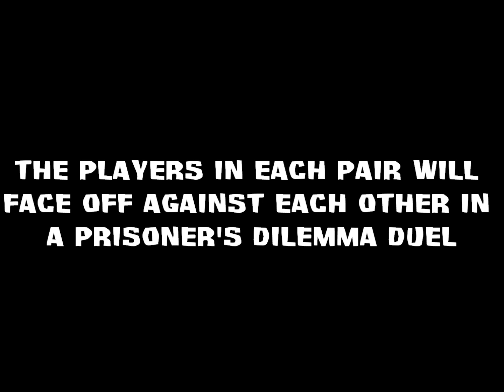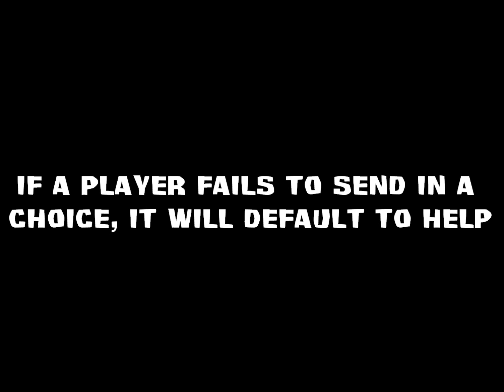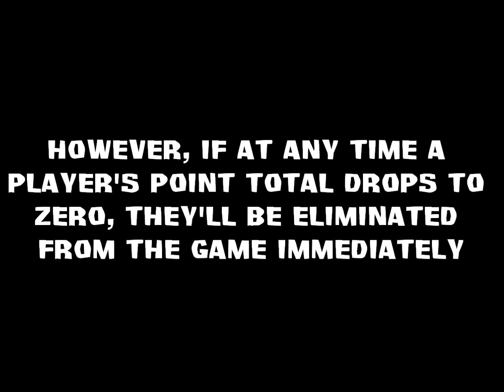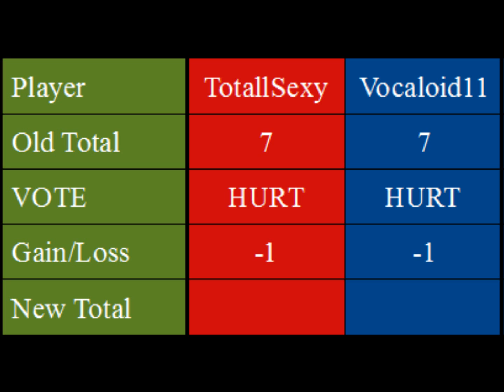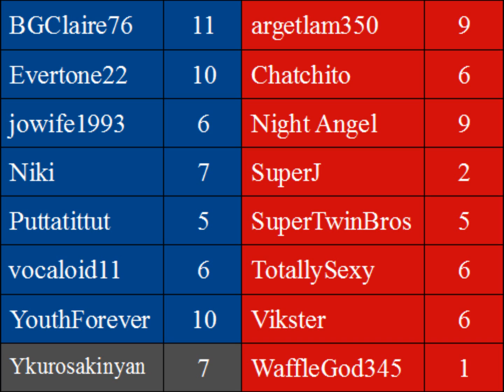Survivor: LittleBigPlanet 11 - Prisoner's Dilemma Duels Round 2 Results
In the Prisoner's Dilemma Duels, all players start with 5 Points. Depending on choices made, players can gain or lose points. At a certain point in the season, the two players with the most points will face off for a Hidden Immunity Idol and a $10 PSN card. However, if at any point a player's Point Total drops to 0, they're immediately eliminated from the game.